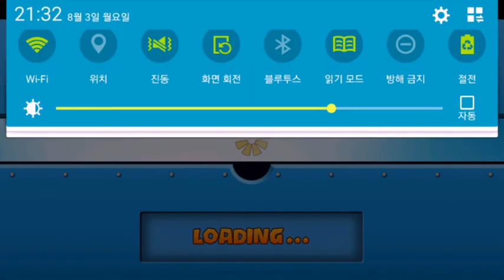Bloons td battles the dart monkey challenge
I was trying out the dart monkey challenge with my friend Yumin. This has nothing to do with the video, but I will just tell you. Yumin and I both use the same account together and we are not the same people. We are two different people.